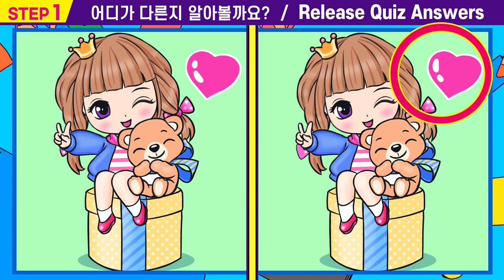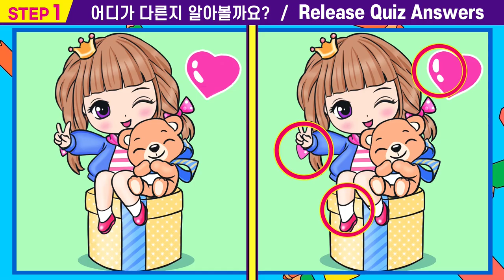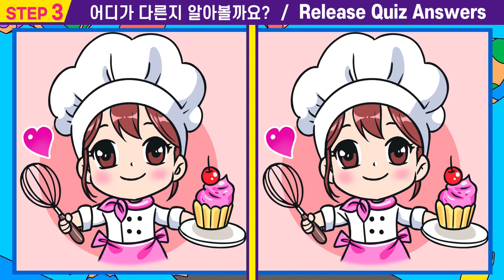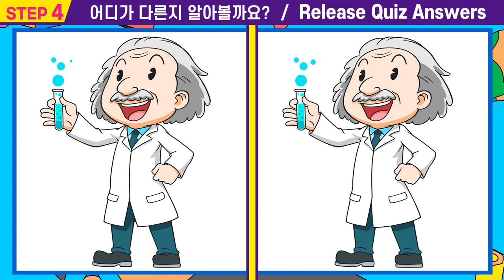💥차이점 1개도 못 찾으면 인지력 심각!!ㅣ한개만 찾아도 두뇌건강UP!ㅣ집중력에 좋은 두뇌 훈련! 【틀린그림찾기/치매예방/집중력키우기/퍼즐퀴즈/두뇌건강/집중력좋게하는법】#7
00:00  인트로
00:15  스텝1
01:55  스텝1 정답확인
02:08  스텝2
03:47  스텝2정답확인
04:00  스텝3
05:40  스텝3정답확인
05:53  스텝4
07:33  스텝4정답확인
07:42  최종화면